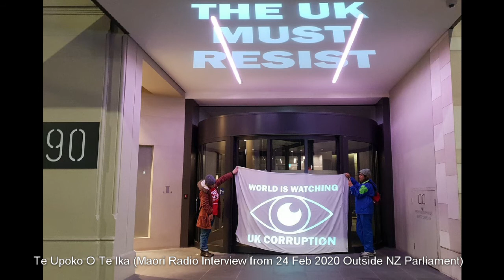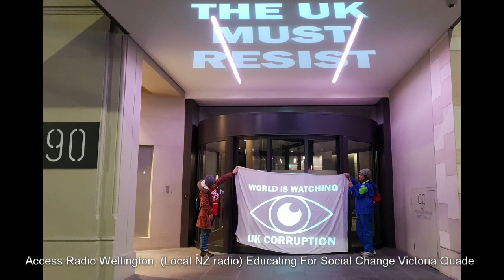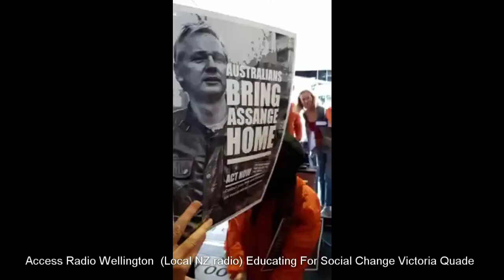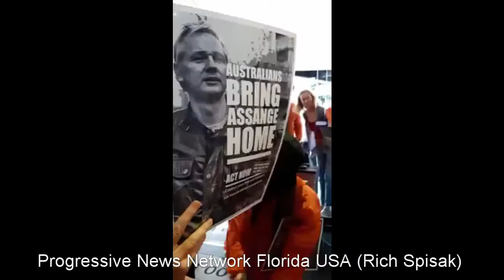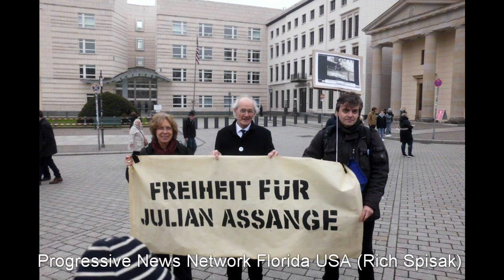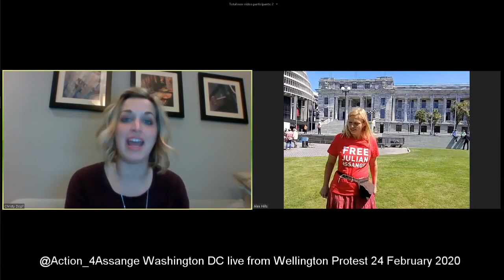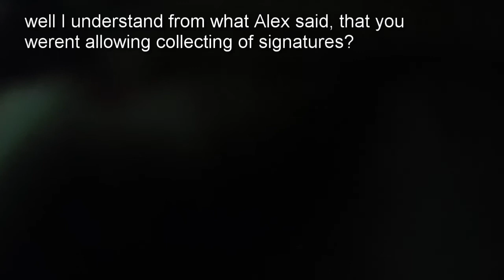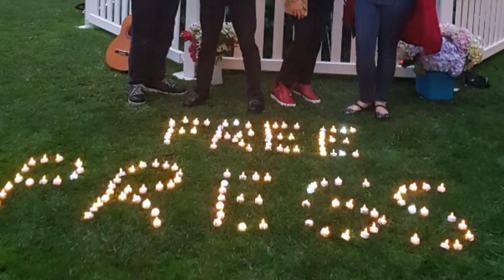Maori Radio Te Upoko O Te Ika Wellington Interview Feb 24 *Aired Feb 26 Plus all recent interviews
Maori Radio Te Upoko O Te Ika Wellington Interview Feb 24 at NZ parliament aired 5pm Feb 26 nationally in NZ

Access Radio Wellington Sunday March 1 4pm Interviewed by Victoria Quade early anti war movement in Wellington as well as well as active in academic / feminist movement

Progressive News Network Florida USA based channel / web radio Rich Spisak

Action4Assange live interview from Feb 24 protest at NZ parliament
action4assange.com @action_4Assange interviewed by the lovely Christy Dopf
First of two Wellington protests 23 Feb with Banjo Billy and GreenweaverArch on violin

plus the usual assange song with some pictures from the Feb 24 protest and some older protests thrown in to illustrate the interviews.